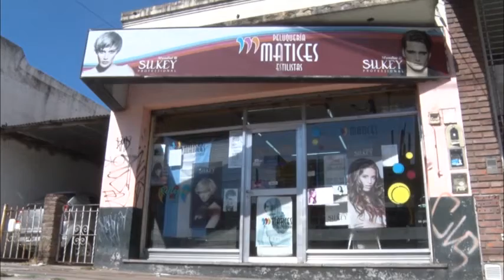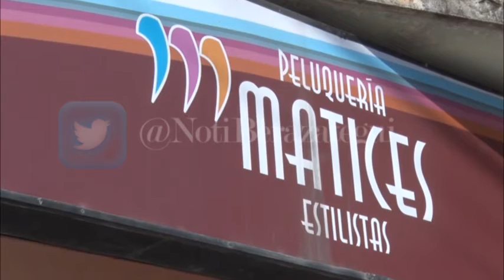PELUQUEROS CORTARÁN EL PELO GRATIS EN PLÁTANOS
El 17 de abril a partir de las 15 horas, en el Centro de Jubilados "La Amistad" de calle 158 entre 43 y 44, un grupo de "peluqueros solidarios" estarán cortando el pelo de manera gratuita a todas aquellas personas que lo deseen.